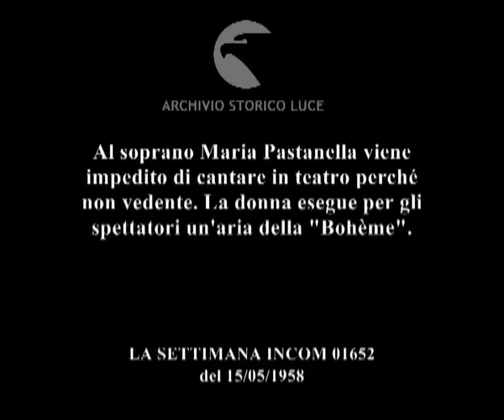Questa volta in primo piano.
Al soprano Maria Pastanella viene impedito di cantare in teatro perché non vedente. La donna esegue per gli spettatori un'aria della "Bohème".
   Descrizione sequenze:spartito dell'opera "La Bohème" ; la donna poggia sul pianoforte lo spartito ; con l'accompagnamento di un pianoforte il soprano esegue un'aria della Bohème in costume di scena ;